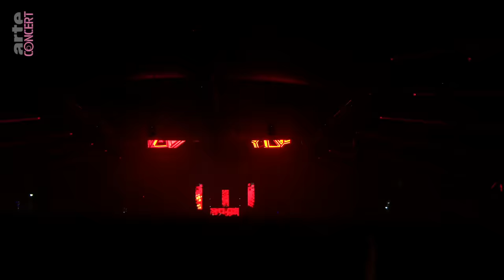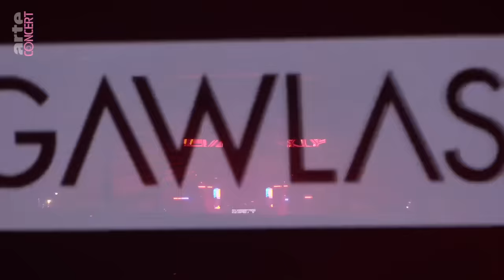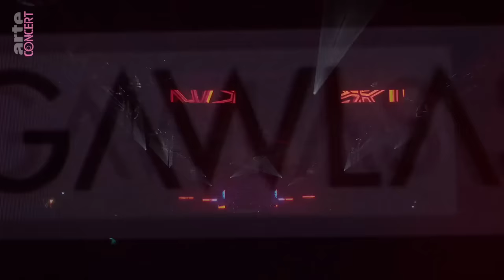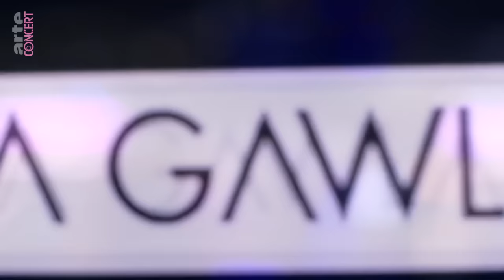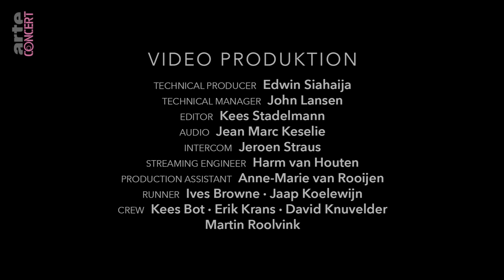Klaudia Gawlas - NATURE ONE 2023 - ARTE Concert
La DJ et productrice polonaise Klaudia Gawlas a commencé à façonner ses propres beats dès l’âge de 13 ans. En 2008, elle remporte le concours du magazine Ravline. À partir de là, c’est le succès international garanti. En 2013, elle met à genou la scène techno avec "Papillon". Aujourd’hui, elle compte parmi les DJs les plus connus au monde. Car pour Klaudia Gawlas, la techno est tout simplement une philosophie de vie.

Concert enregistré le 5 août 2023 au NATURE ONE à Pydna Kastellaun, Allemagne.